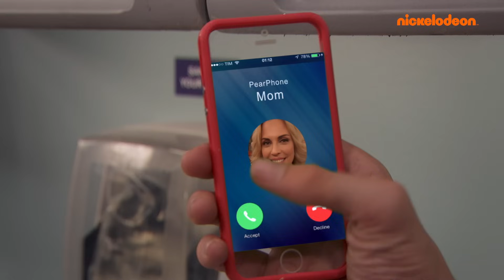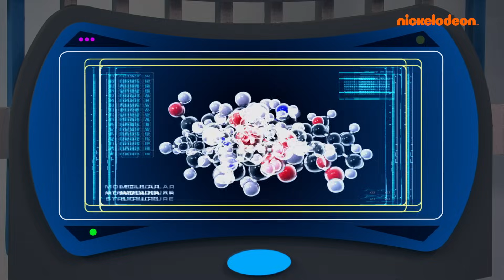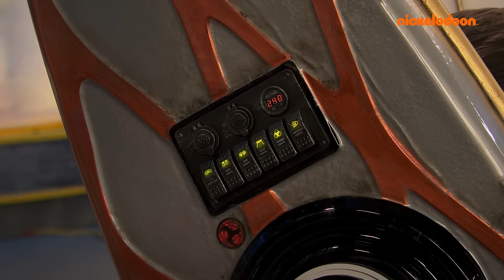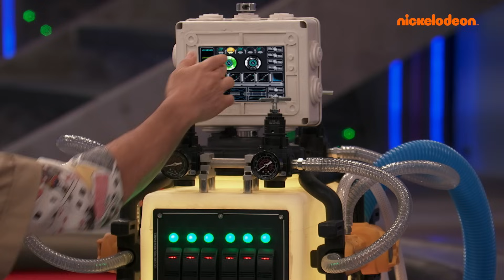Henry Danger | TOUS LES ÉPISODES de la DERNIÈRE SAISON en 50 MINUTES - Partie 1 | Nickelodeon France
TOUS LES ÉPISODES de la DERNIÈRE SAISON de HENRY DANGER (Partie 1)

Préparez-vous pour 50 minutes non-stop de Henry Danger ! Regardez à nouveau la dernière saison de Henry Danger, alors que la bande s’apprête à quitter Swellview (sauf Captain Man et Schwoz, bien sûr !)